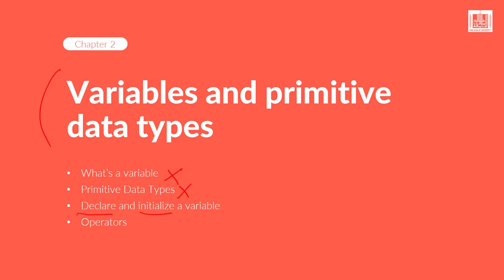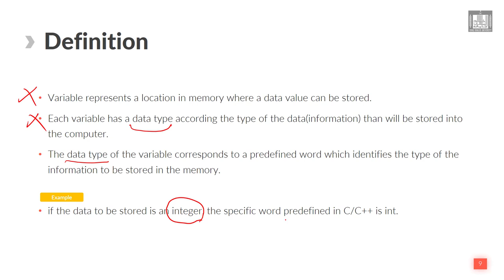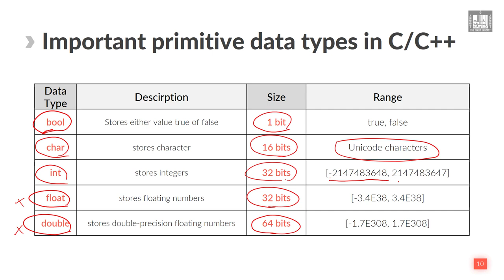Computer Programming - 1 | U2-L1 | Primitive data types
الوحدة : 2 - الدرس 1 : Primitive data types
Primitive data types in c++